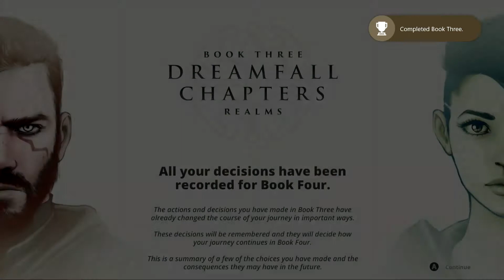Dreamfall Chapters 32